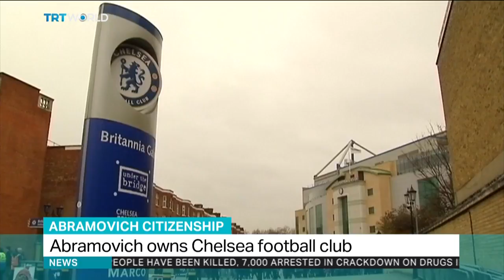Roman Abramovich becomes an Israeli citizen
Russian billionaire Roman Abramovich has taken Israeli citizenship and will move to Tel Aviv where he owns a property.